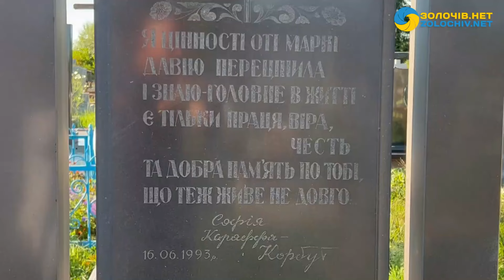У Золочівському районі вшанували пам'ять Софії Карафи-Корбут з нагоди 100-річчя від дня народження